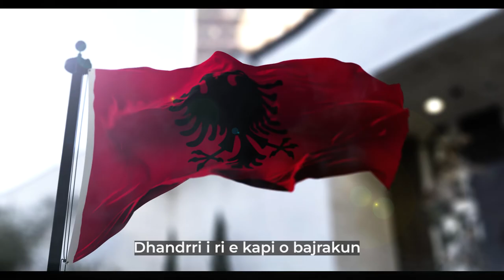Korab Shaqiri - Po i bjen era retë e zeza (Official Audio)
Produced by: Korab Shaqiri
 Arrangement by: Korab Shaqiri
 Video: Denis Hamiti

✔️ Published by : 𝗕𝗔𝗥𝗢𝗞